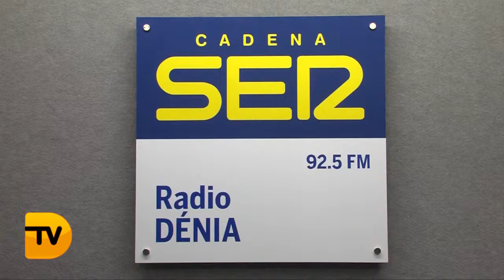Servicios informativos Radio Dénia (22- 07- 13)